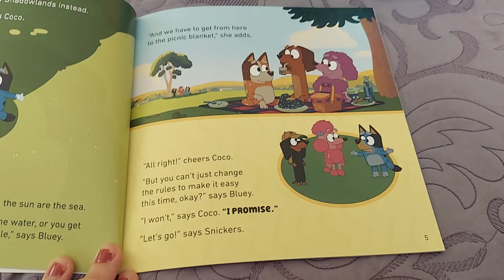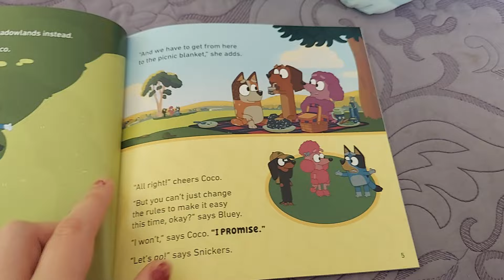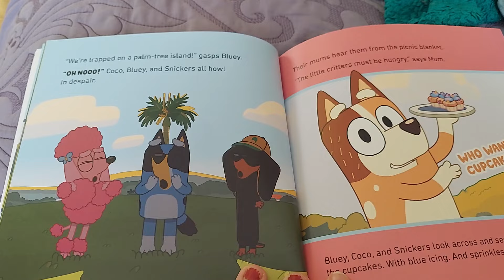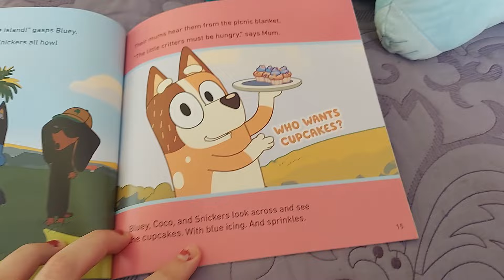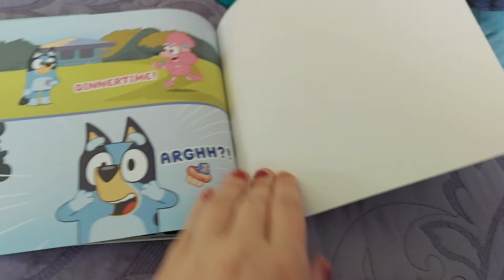Me Reading "Bluey: Shadowlands"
I'm reading my new Bluey book, "Shadowlands."